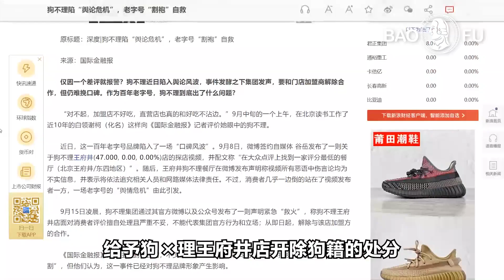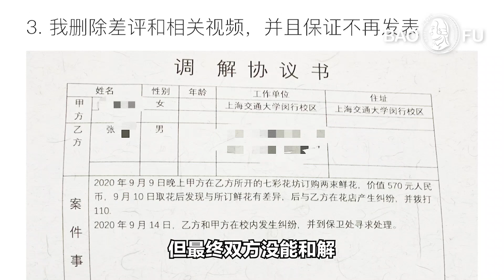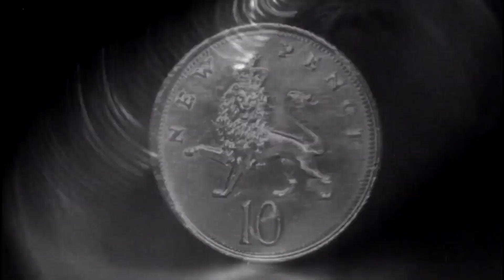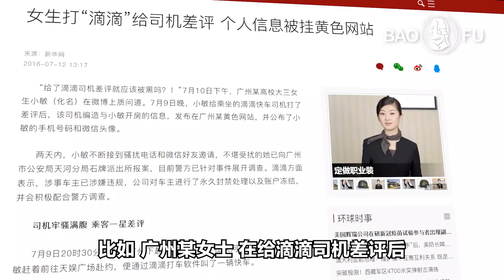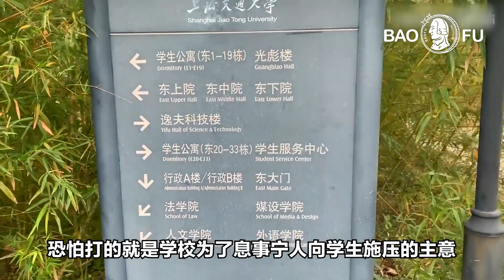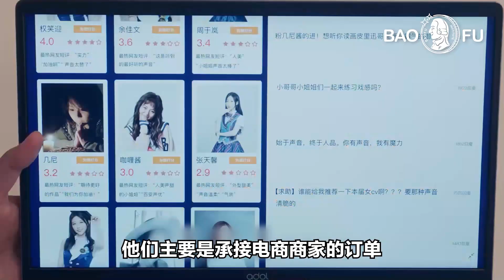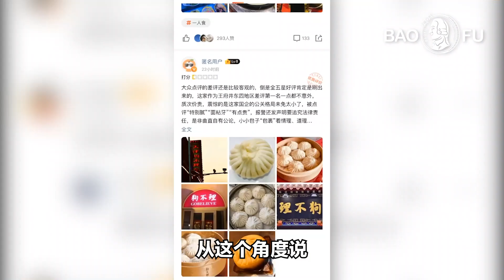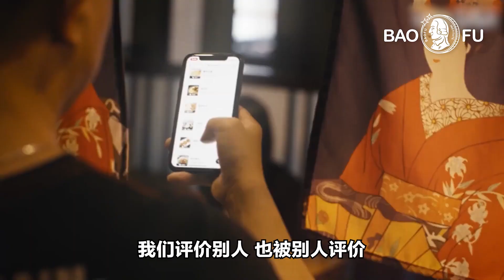難吃還不能給個差評，給差評還會挨打，連給差評的自由都沒有了？被資本控制的點評機制丨【暴富研究局】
不滿意的消費，我就是要給個差評！
大家記得給張工工一個好評哦~